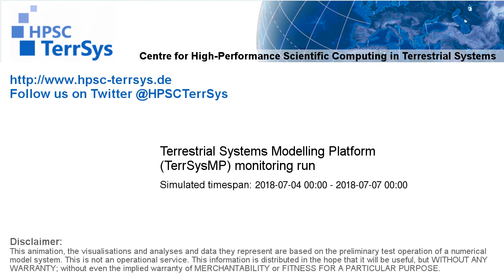TerrSysMP monitoring run 2018-07-04 - 500hPa air temperature aund geopotential - Europe (72h)